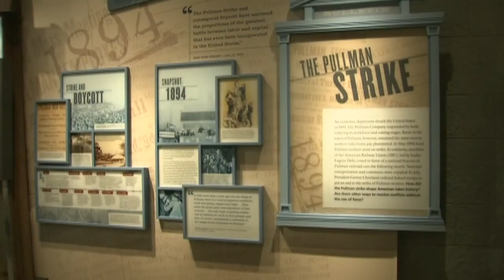Pullman National Monument honors history of US labor movement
The Pullman National Monument honors the history of the U.S. labor rights movement and the famous strike that led to the birth of Labor Day.